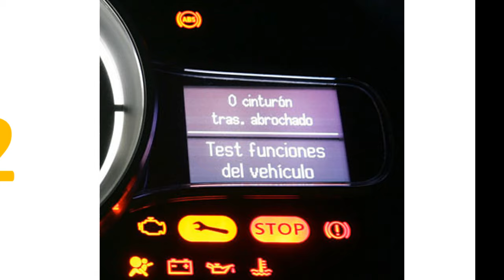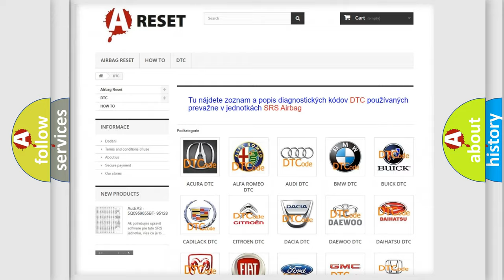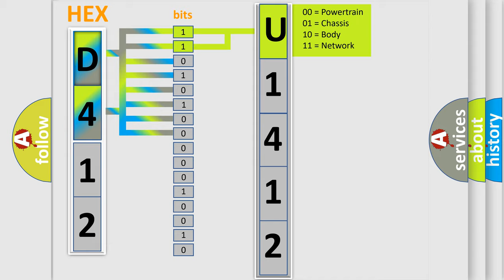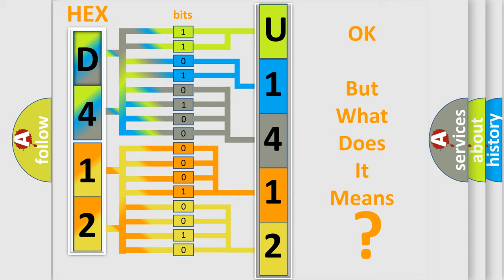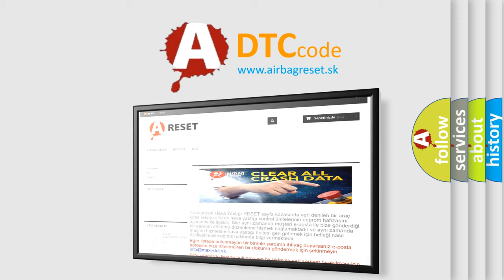DTC Jeep U1412-09 Short Explanation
Contents:
0:21 Basic DTC analysis according to OBD2 protocol standard.
1:48 Insight into programming
2:58 A diagnostically understandable description of the Diagnostic Trouble Code
3:05 Basic error definition

Make:
Jeep
Code:
U1412 09
Definition:
Electronic Control Unit EEPROM Incorrect Programming
Description:
Cause:
The module has detected an internal malfunction.
Failure Type:
Component Failure